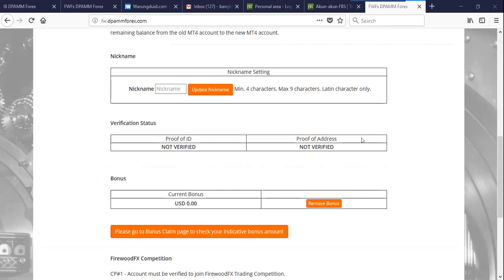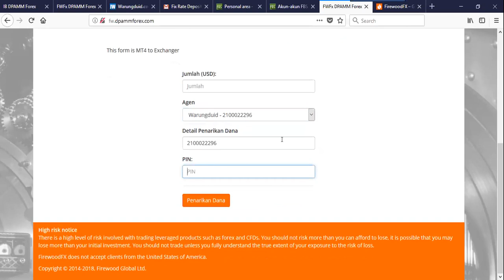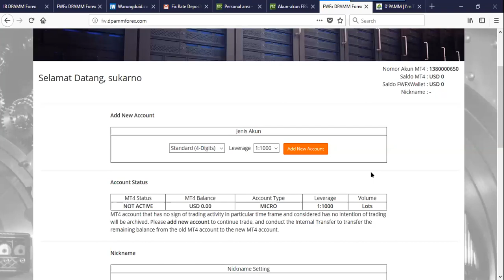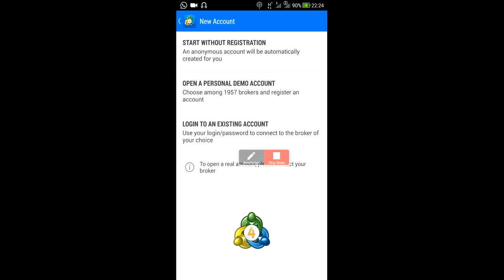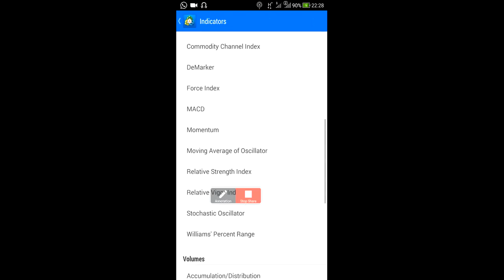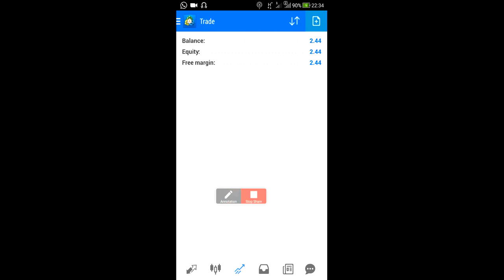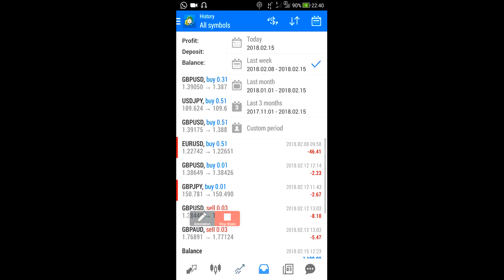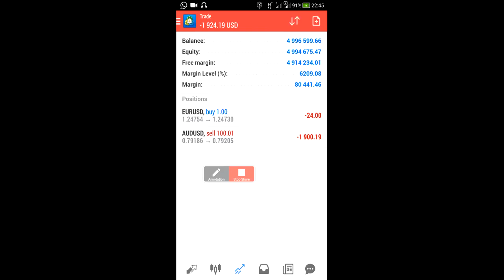DPAMMFx Pengenalan Broker, Daftar Akun , Deposit & Withdrawal Sesi 2